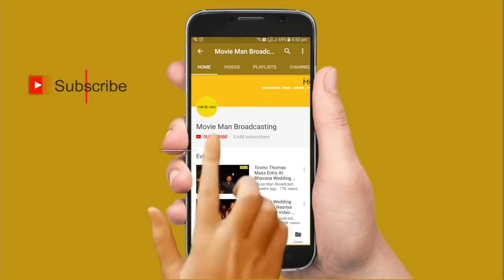ഇത്തവണ പ്രിയ വാങ്ങിയത് കോടികൾ.. മഞ്ചിന് ശേഷം അടുത്ത അഡാർ പരസ്യവുമായി പ്രിയ എത്തി !!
MovieMan aims at bringing the hot `n` Happenings Behind the `wood`s whether it is Bollywood, Molywood, Tollywood, Kollywood or Hollywood Movie Man`s Eyes are keenly watching what`s happening and brings the latest reports to you. From Rumours, Gossips to Latest News, Release Dates and Behind Screens everything is now at your fingertips. MovieMan also offers you Interviews of Cine artists and Celebrities and live updates from Movie Locations. Movie Man is not just another Entertainment portal, it is a venture of Passionate Movie Buffs and its all abut Entertainment.